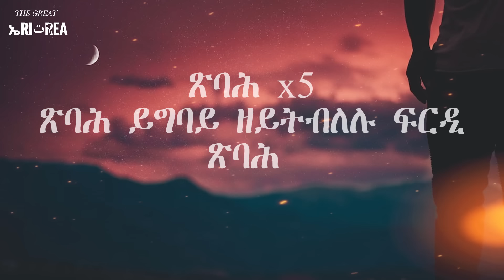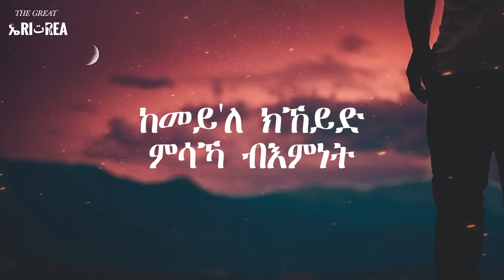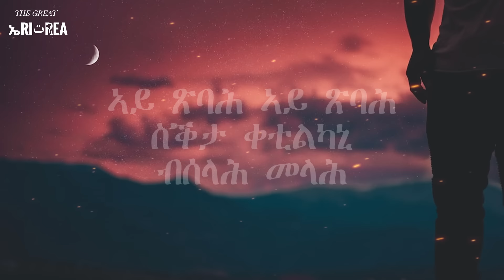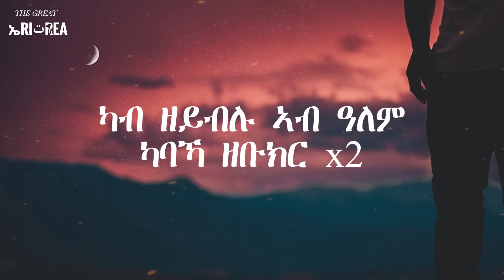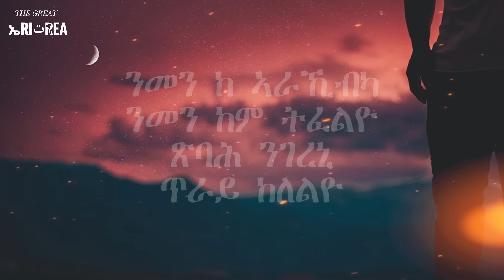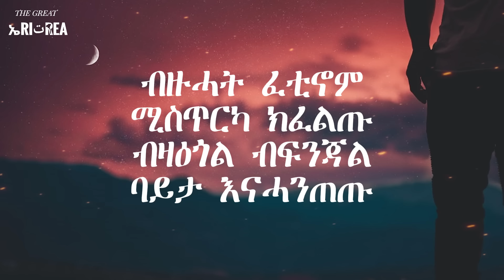Tsbah - Abrar Osman (Lyrics)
This video is made to honour the great Abrar Osman and spread its beautiful message.

No revenue is collected by us on this video.